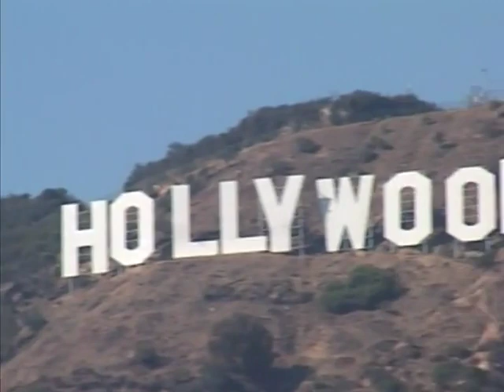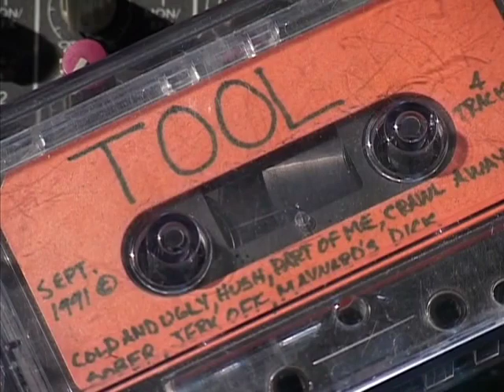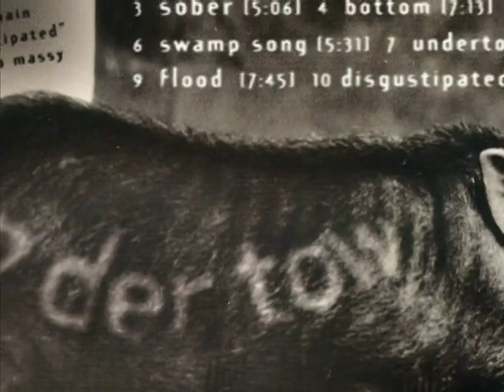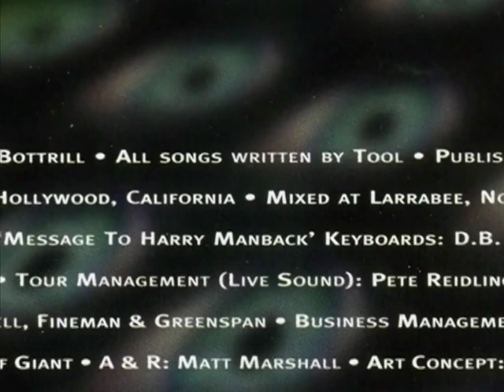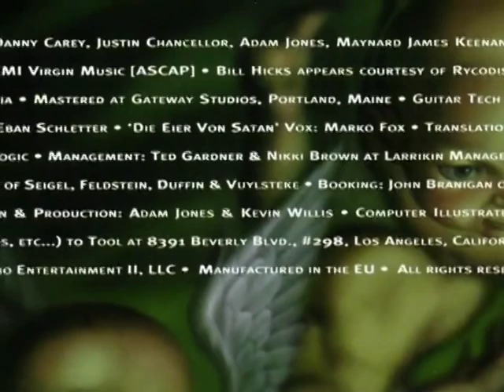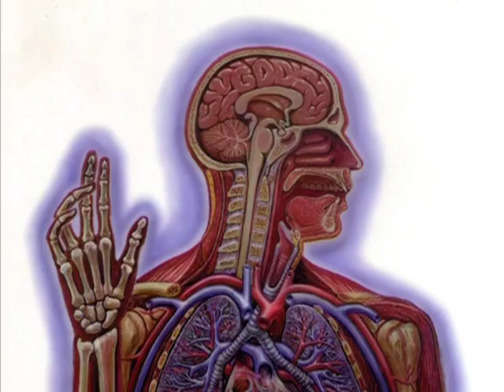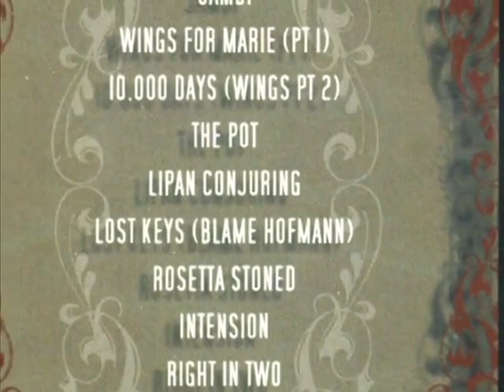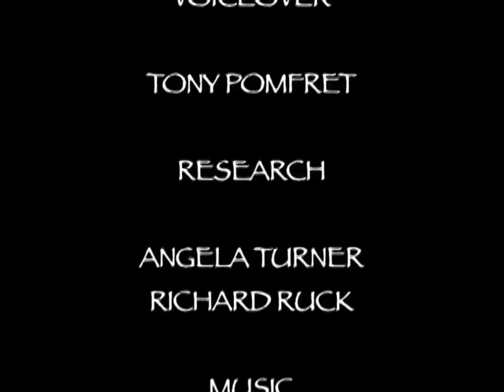TOOL Documentary: The Ultimate Review (2008)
An Independent Critical Analysis of the band TOOL by Prism Films made in 2008. This documentary was made after "10,000 Days" and before "Fear Inoculum"

Content in this video is owned by:
A Sexy Intellectual Production
TOOL and all its members (Justin/Danny/Adam/Maynard/Paul)

Enjoy the documentary!